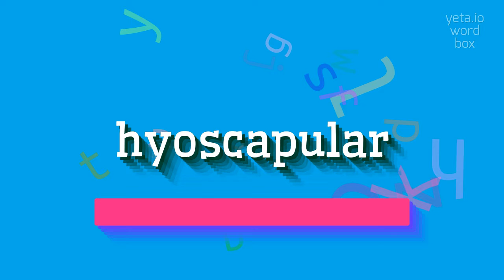How to say "hyoscapular"! (High Quality Voices)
Watch in this video how to say and pronounce "hyoscapular"!